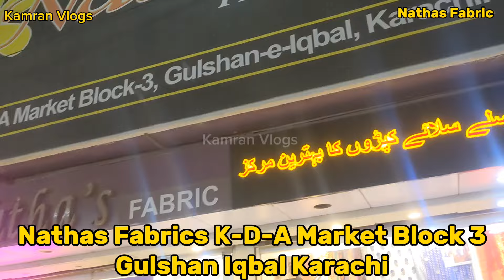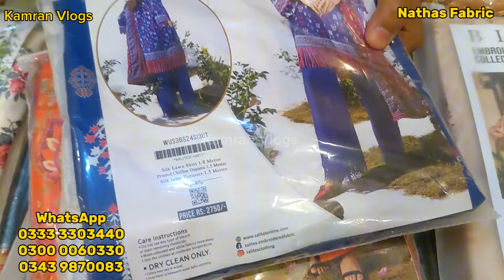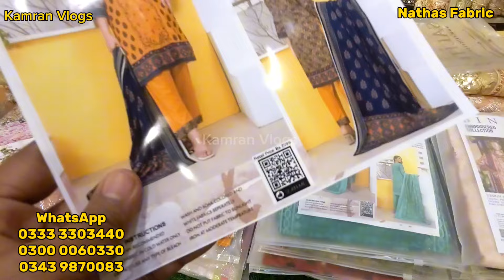Pakistani Branded Ladies Suits | Embroidery Designs Suits For Ladies | Party wear Suits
Gulshan-E-Iqbal KDA Market | 2024 Original Brands Wholesale Price | Ladies Suit Free

Address
NATHAS FABRIC KDA Market Block 3 Gulshan-E-Iqbal

Online Shopping Order,
Sale Staff
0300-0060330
Sale Staff
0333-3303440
(Branch Manager)
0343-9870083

Apne Karobar ke Publicity ke lye Rabta kary